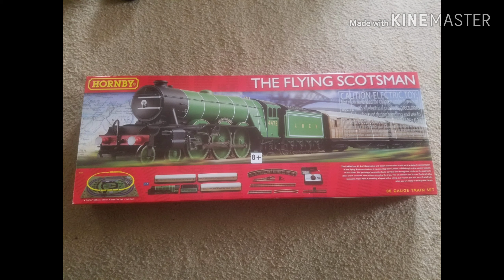New Things I got from Trainland